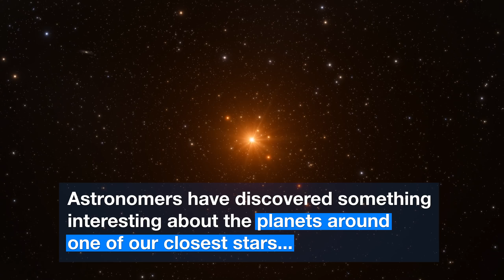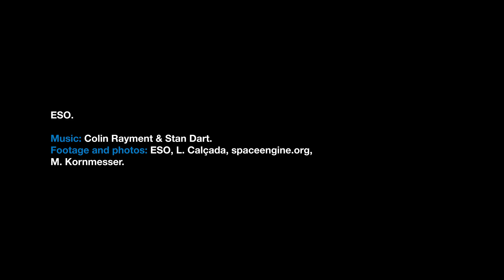TRAPPIST-1 Planets Are Probably Rich in Water | Video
- a new study has found that the seven planets orbiting the nearby ultra-cool dwarf star TRAPPIST-1 are all made mostly of rock, and some could potentially hold more water than Earth.

The planets' densities, now known much more precisely than before, suggest that some of them could have up to 5 percent of their mass in the form of water — about 250 times more than Earth's oceans.

Video Credits: European Southern Observatory

Web and technical support: Mathias André and Raquel Yumi Shida Written by: Nicole Shearer and Richard Hook
Music: Music written and performed by: Colin Rayment & Stan Dart Footage and photos: ESO, L. Calçada, spaceengine.org, M. Kornmesser